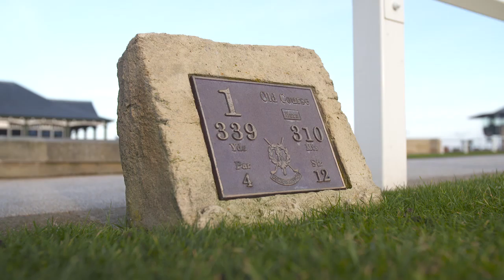St Andrews Links over Toro precisie beregening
The Old Course van St Andrews Links is een van de oudste en meest prestigieuze golfbanen ter wereld. Greenkeeper en irrigatie specialist Gavin Jones en director of greenkeeping Gordon Moir vertellen hoe Toro precisie beregening hen helpt om de baan in topconditie te houden en het unieke landschap duurzaam en economisch te beheren.